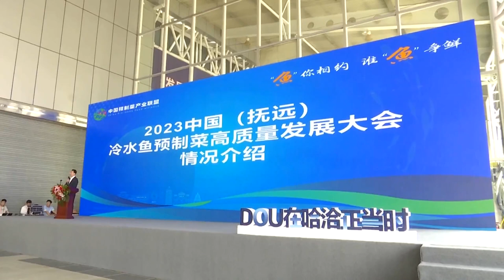Новости провинции Хэйлунцзян. 03.07.2023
Китайская конференция по развитию индустрии полуфабрикатов из холодноводной рыбы 2023 успешно прошла в Фуюане, расположенном на восточном полюсе Китая. Около 200 компаний отрасли собрались, чтобы поделиться опытом и возможностями развития.